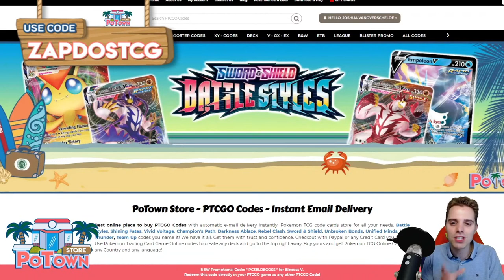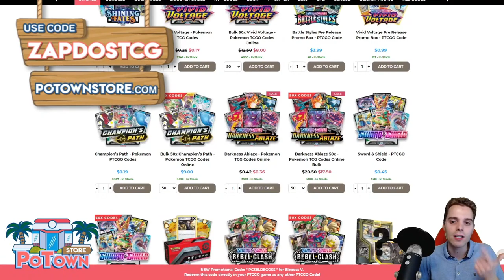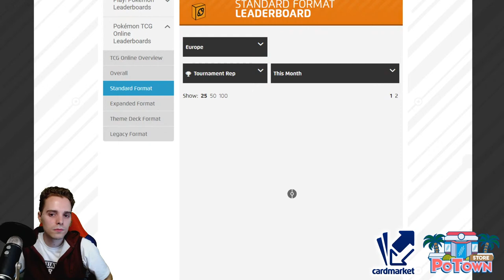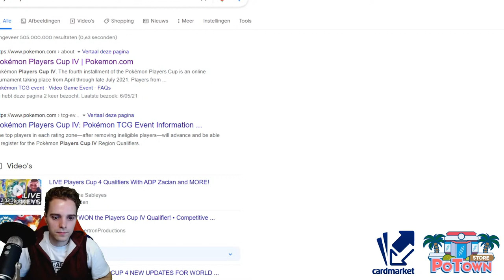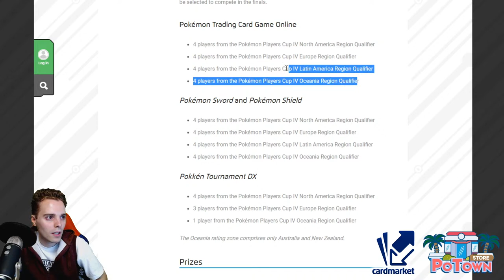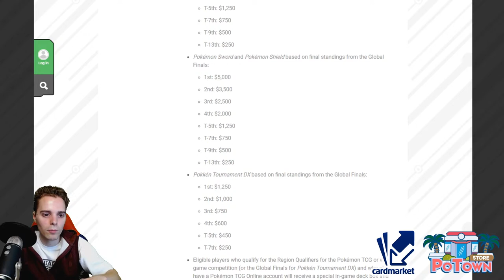LIVE STREAM - Player Cup 4 KEYS - Road to Phase 2 with Tier 1 Decks (Pokemon TCG)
WATCH US QUALIFY FOR PLAYER CUP 4 WITH THE MINI 8-MAN POKEMON TCGO TOURNAMENTS! WE NEED TO GET AROUND 100 POINTS OR SO TO QUALIFY FOR PLAYER CUP 4 PHASE 2!

Sup YouTube!
Today we are going to be live streaming some Player Cup 4 Keys tournaments. These Pokemon TCGO tournaments are best of 1. Winner gets 5 Points, runner up gets 3 Points and 3rd/4th gets 1 Rep Point. In Europe we need about 100 points to qualify for Player Cup 4 Phase 2. These official Pokemon TCG events are a lot of fun!

Which Pokemon decks will we use to qualify for the next phase of Player Cup 4. Will we make it with our current amount of keys? Find out!

EUROPEAN PLAYER?

/zapdostcg-merch